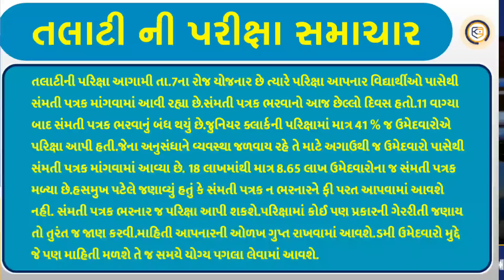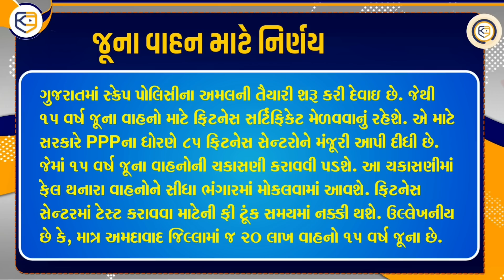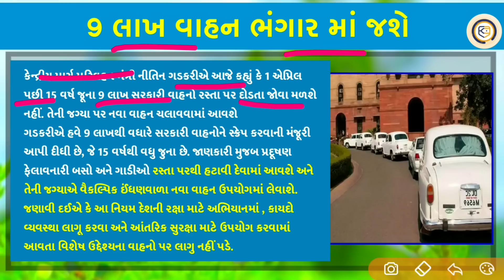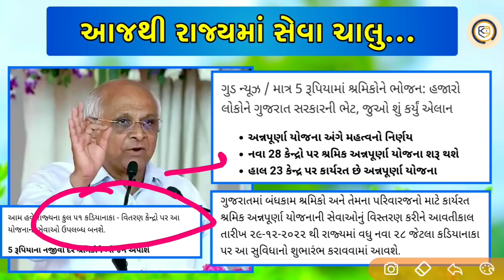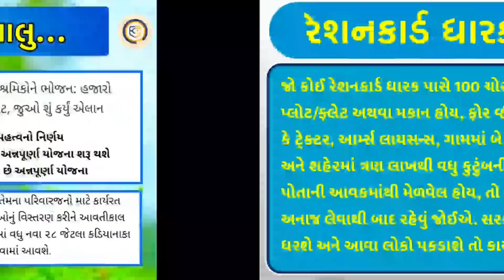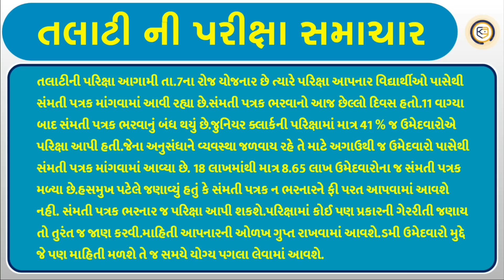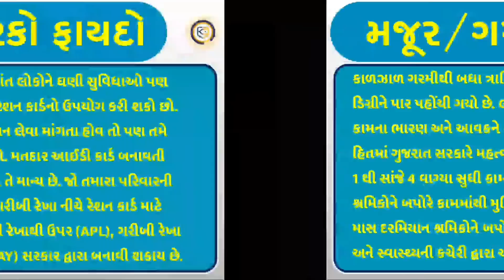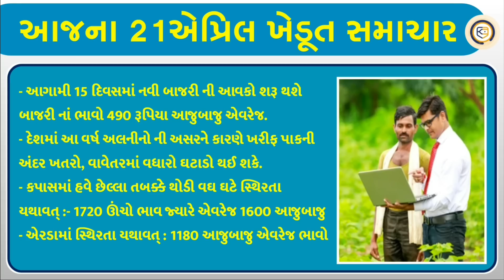આજથી નિયમ,રેશનકાર્ડ,તલાટી,ગરીબો માટે મોટો નિર્ણય, જુનું વાહન ભંગાર, આધાર / Khissu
આજથી નિયમ,રેશનકાર્ડ,તલાટી,ગરીબો માટે મોટો નિર્ણય, જુનું વાહન ભંગાર, આધાર કાર્ડ અપડેટ માહિતી.